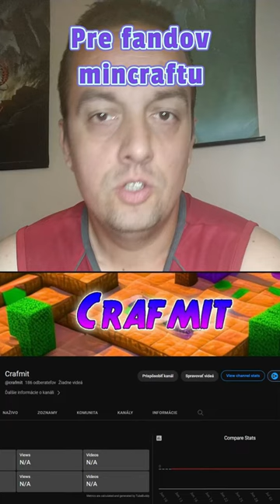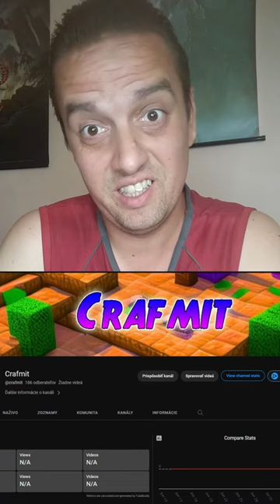My Minecraft gameplay will have its own channel